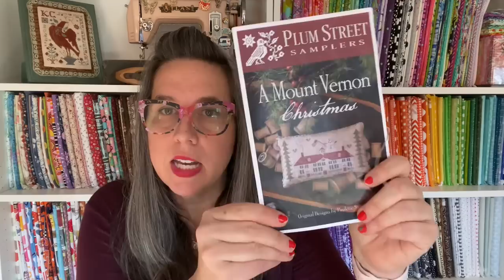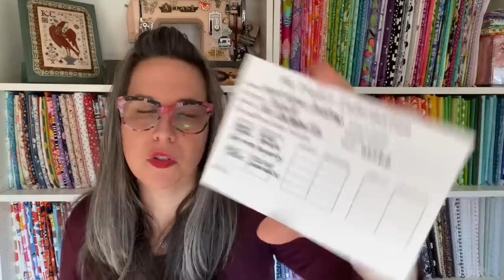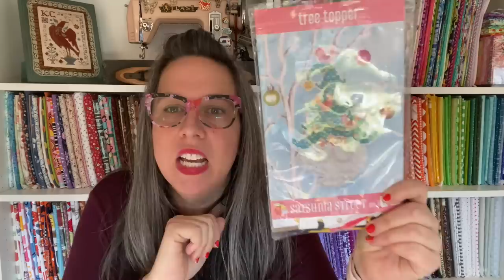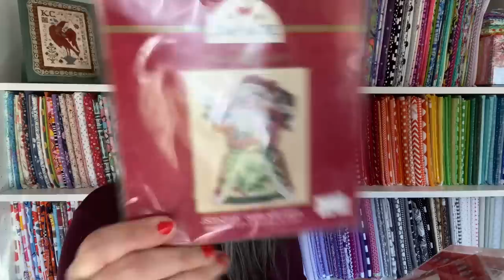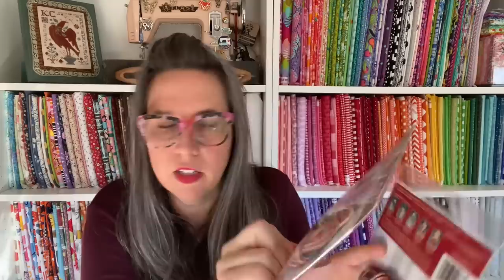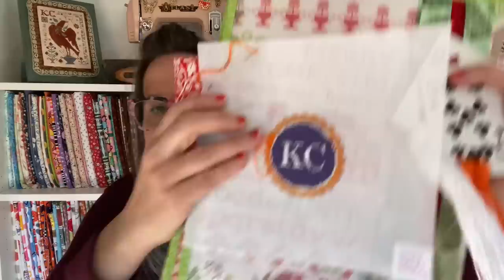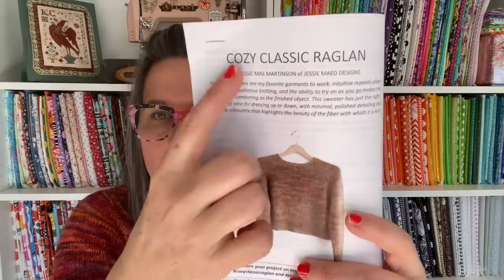Flosstube 48 - Tiger Lily Twist on the New Tree Lot Stitch - Plus WIPS, Knitting and Shop Update!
Happy Flosstube Friday! Today's Flosstube video features  -
- WIP Progress Mount Vernon Christmas from Plum Street, day 4 of the 12 Days of Christmas
- Needlepoint Update from The Salty Stitch
- Satsuma Street Ornament Stitching and Haul
- SAF on a Hands of Design tree from the Tree lot & Jingle Ball Exclusive
- 12 Days of Stitchmas Recap - Still time to enter the Giveaway
- Knitting Update on my Harvest Cardigan from Tin Can Knits
- Knitting update on next sweater and hat
- Tiger Lily Shop update - the day the website Gremlins crashed my site :(

Thank you for stopping by Tiger Lily Designs Studio.

Happy Stitching, XOXO Kari

Tiger Lily Designs
Mount Vernon, VA 22121